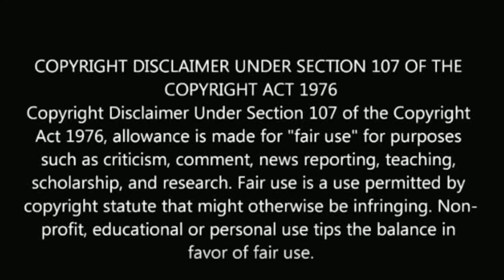Pandian stores serial new episode when started? Answer serial actress sujitha.